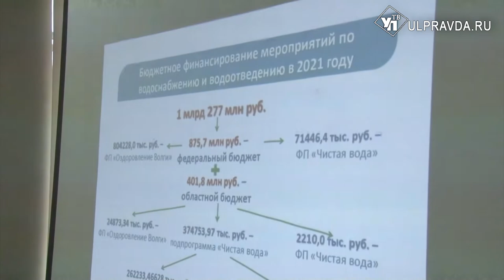На водоснабжение Ульяновской области в 2021 году потратят 400 млн рублей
Чистая вода – залог здоровья. Жители рабочего поселка Сурское проверят на практике эффективность работ по улучшению качества водоснабжения. В этом году на ремонт водопровода и очистку скважин было потрачено свыше 800 миллионов рублей.